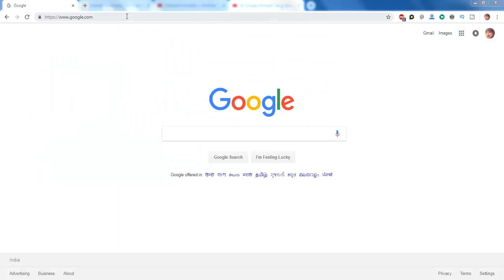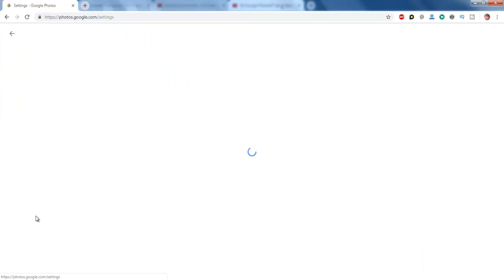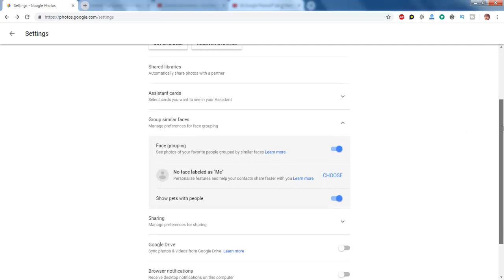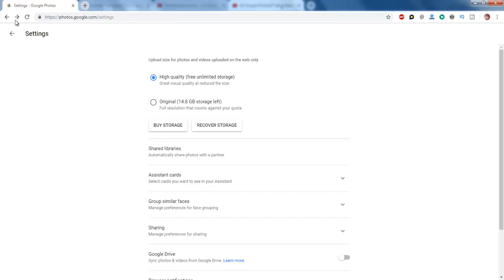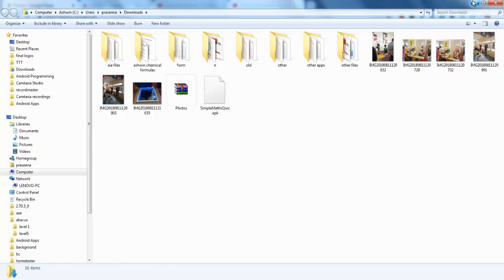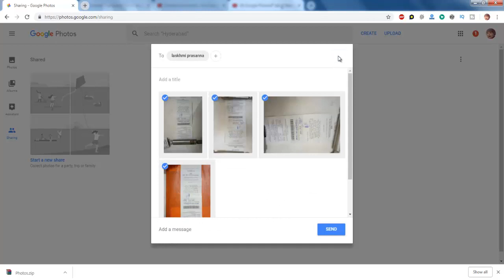Get Photos From Google Photos | Check Your Photos in Google Photos App | Telugu Tech Trends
Backup Your Photos And Videos in Android Mobile into Your Gmail Account | Telugu Tech Trends